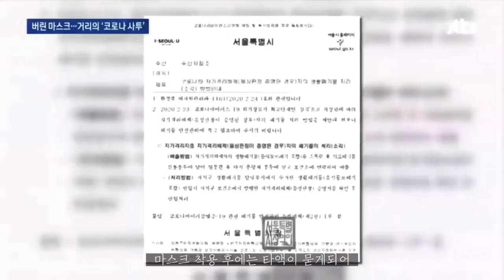(SUB) 우리가 한 번 쓰고 버린 마스크는 어디로 갔을까? | 고래의 뱃속에서 마스크가? | Where did the facial masks go after single use?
코로나19 바이러스로 인해 전세계 마스크 사용량이 급속도로 증가하였습니다.
이로 인해 한국에서는 ‘마스크 대란’이라는 현상이 빚어져
결국 정부 차원에서 마스크 생산과 공급을 관리하는 이른바 공적마스크 5부제도 도입되었는데요,
마스크는 1회용으로 세탁이나 재사용이 불가하다고 하는데, 국민당 매일 1개씩 소비하고 버린다면,
우리나라 5천만 인구, 전부가 아니라 절반으로 어림잡아 계산하더라도 벌써 얼마나 많은 양의 마스크가 버려졌을까요?
우리나라뿐만 아니라 전세계 인구가 날마다 마스크를 쓰고 버린다고 생각하면
그 많은 마스크는 어떻게 처리되고 있을까요?

출처 : Oceansasia.org